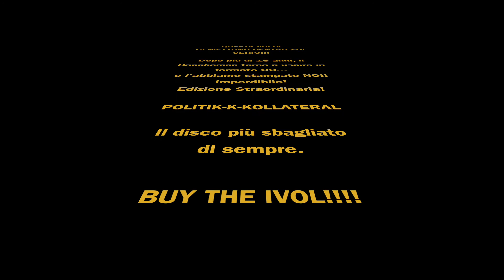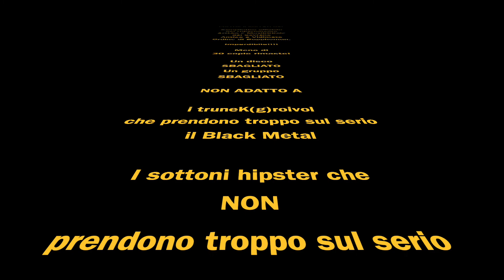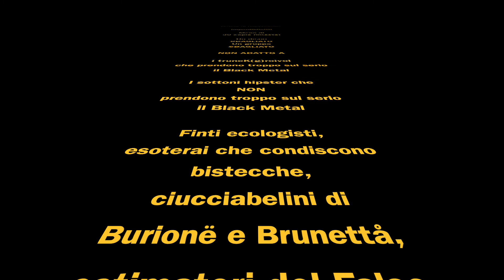COMPRA IL MALE - The Trve Bapphoman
RIDI, RIDI, PAGLIACCIO...
LA LACRIMA DIPINTA SUL VOLTO
RIDI, RIDI, 666 PAZZO
SOLO ORO, ORO E SOLLAZZO
IO PENSAVO FOSSE IL MALE
MA ERA SOLO UN TEMPORALE

IO NON COMPRO IL VOSTRO MALE
MI RIFORNISCO DAL PRINCIPALE

"COMPRA, COMPRA", DICE WANNA
COMPRA, COMPRA LA TUA MANNA
COMPRA, COMPRA, LA TUA SORTE
COMPRA IL MALE, LA TUA MORTE!

CARNEVALE DI MASCHERE IN MARCIA
C'È PURE IL NUSBARO, IL TR@V., IL NANO
ARTOS, FRANKIE, IL MONCO,
BALLA, BALLA E GIÀ 6 MORTO!

GUARDANDO IVA SU CANALE 5
PENSAVAMO A NOTTI INFINITE
'70 , '80, '90, CHE BELLO!
IL VISITORS ERA WILLIE... CHE SBALLO!

MA, ALLA FINE, ERA UNA SOLATA...
TELEVENDITE CON L'INCULATA!
SOLO DEL BAFFO TI PUOI FIDARE...
SOLO IL MALE PURO, MALE NON TI PUò FARE!